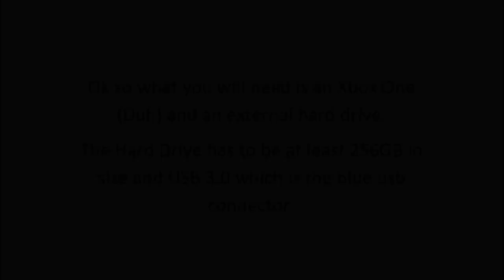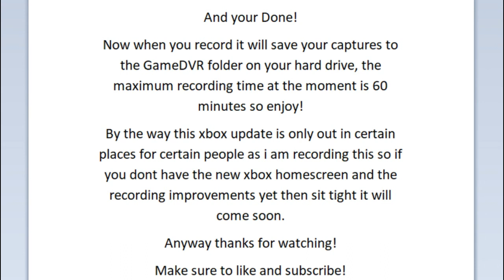How to record for 60 minutes with Game DVR on Xbox One!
I got nothin.